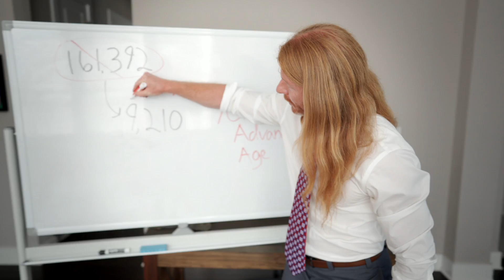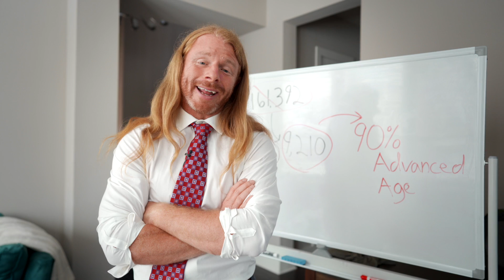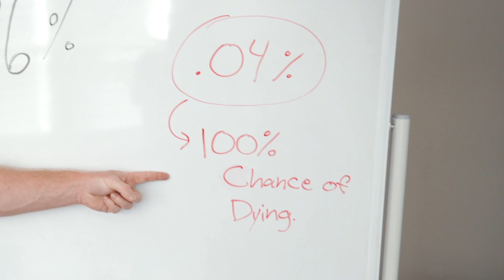Check out this video........ interesting subject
I am sharing this video from another youtuber, he has a great channel with some awesome topics.